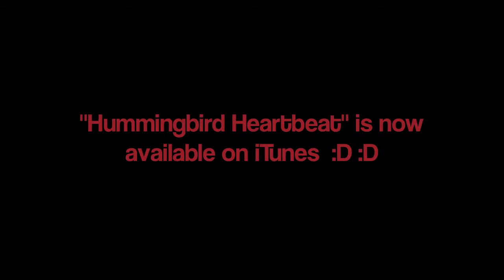Hummingbird Heartbeat by Katy Perry - Cover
Hummingbird Heartbeat - Cover